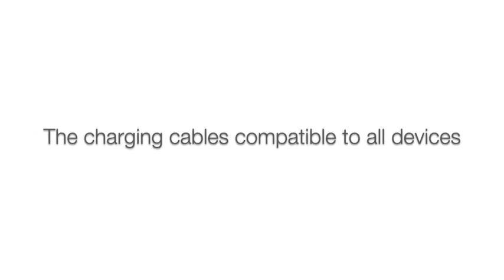BrandCharger Trident2 & Trident2+ - The only charging cable you need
Offering more than 12,000 bends during its lifespan, the Trident
Ultra-Strong Reinforced USB-A/Type-C to Micro/Type C/Lightning charging cable is a superb solution for those looking for a superior build.
The aluminum base and reinforced nylon braided jacket give Trident its sophisticated look and feel.